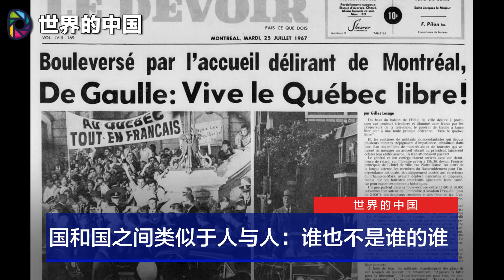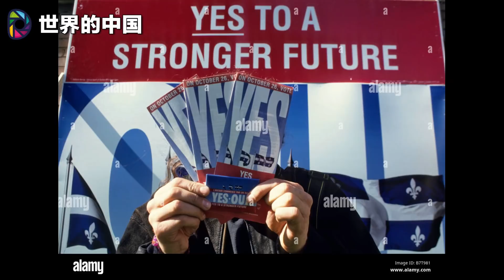闹独立是个技术活，动刀枪很LOW；捷克斯洛伐克和加拿大堪称典范；魁北克和加拿大闹到公投达到动态平衡；魁北克故意说不清背后的小九九|《世界的中国》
更多新闻资讯来源：
明镜新闻网